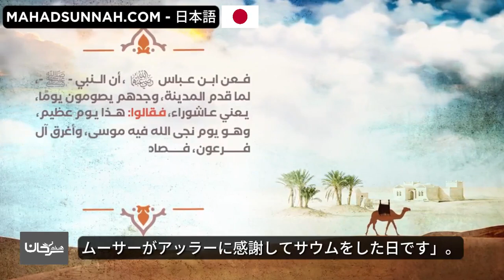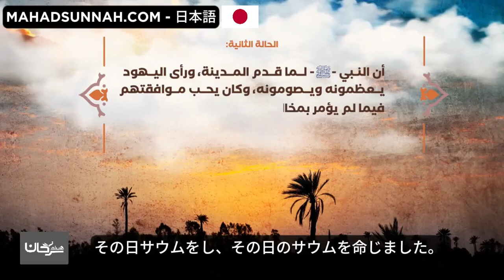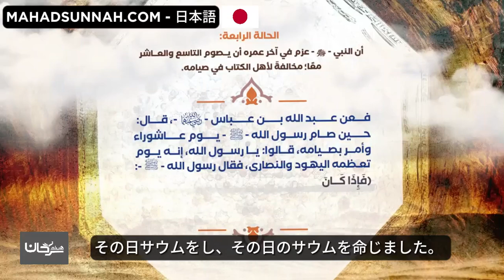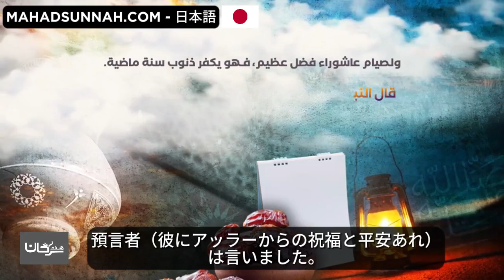題名 アーシューラーの日の恩恵 فضل يوم عاشوراء